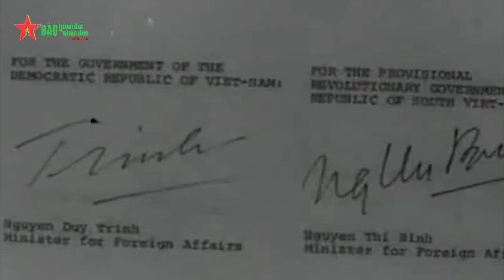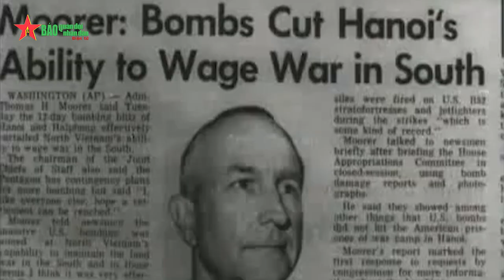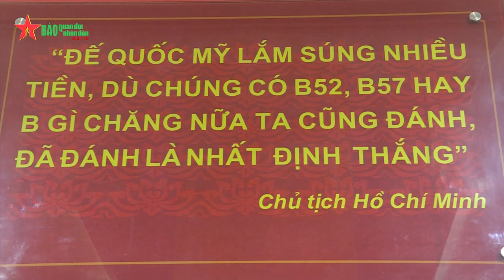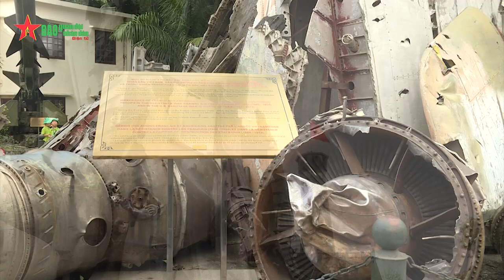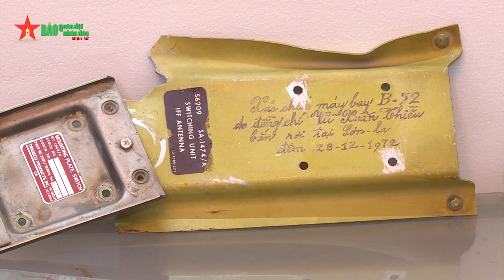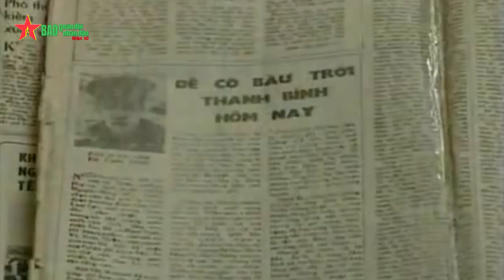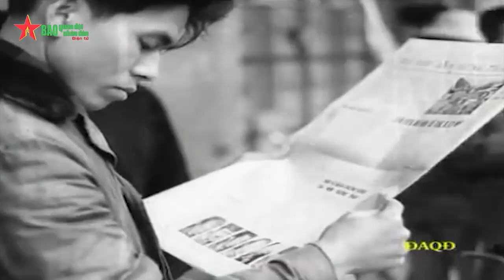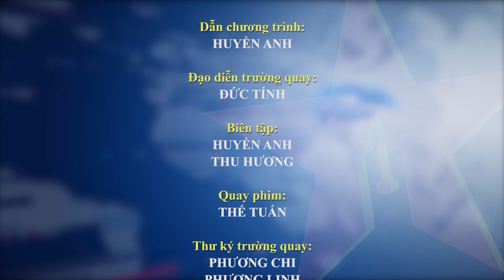Tọa đàm "Hà Nội - Điện Biên Phủ trên không: Chúng ta đã chiến thắng như thế nào?"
Qua lời kể của Trung tướng Nguyễn Đức Soát và Trung tướng Nguyễn Văn Phiệt, chương trình tái hiện thời điểm cách đây tròn một nửa thế kỷ, quân và dân Hà Nội đã anh dũng, kiên cường đánh bại cuộc tập kích đường không chiến lược của Đế quốc Mỹ, làm nên chiến thắng "Hà Nội - Điện Biên Phủ trên không".